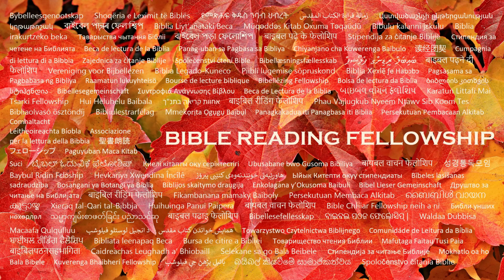"Walk With The King" Program, From the "Be Real" series, titled "Ready To Deliver"